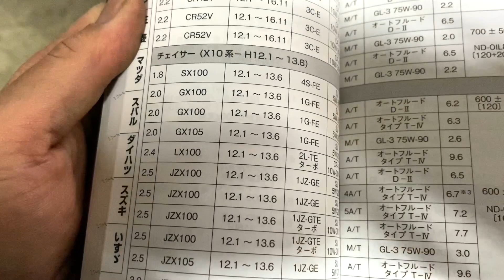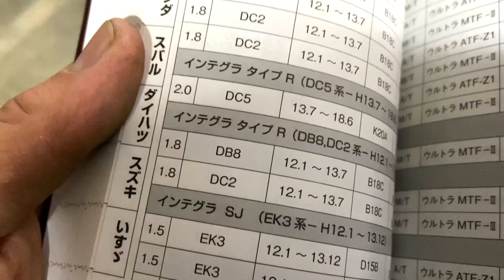【整備士向け動画】ちょっと古めな車のオイル量を確認できる！2010復刻保存版オイルデータハンドブック【公論出版】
2010　復刻保存版　オイルデータハンドブック 乗用車編

公論出版さんは整備に役立つデータ本をたくさん販売されていてとても助かります！

ナリタオートが販売している商品のオンラインショップ